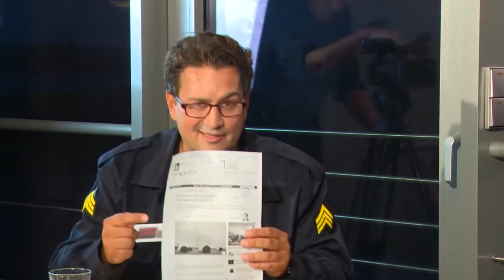Bürger wollen an die Netze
63. Sendung - Leben mit der Energiewende TV Der Süden Deutschlands führt die Energiewende an. Überall finden sich dort Photovoltaik-Anlagen auf den .

73. Sendung - Leben mit der Energiewende TV - Erstsendung: 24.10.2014 REKOMMUNALISIERUNG DER NETZE Warum die Daseinsvorsorge der Bürger in .